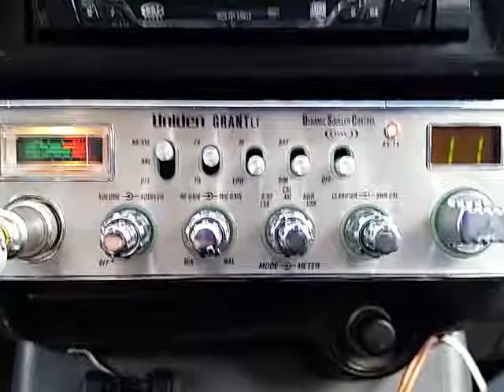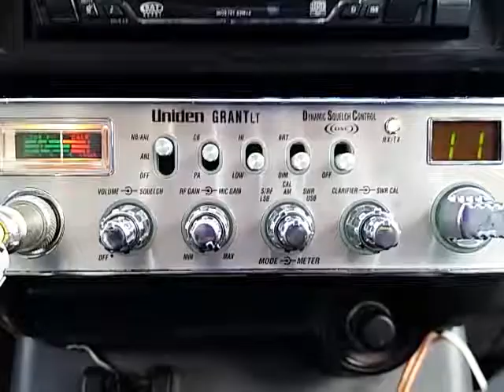05-17-2017 ModSqd 229GA 187FL